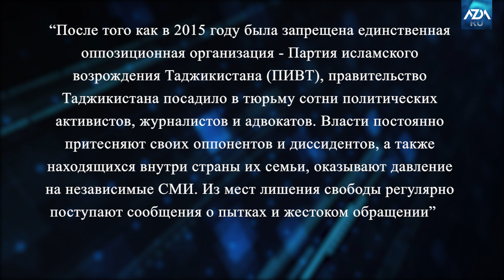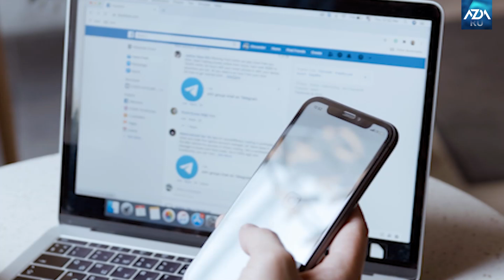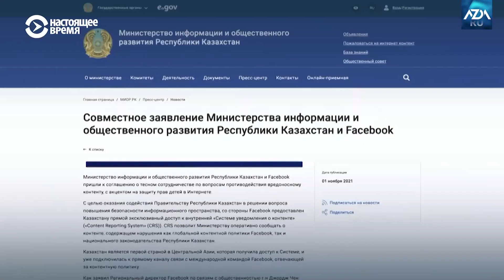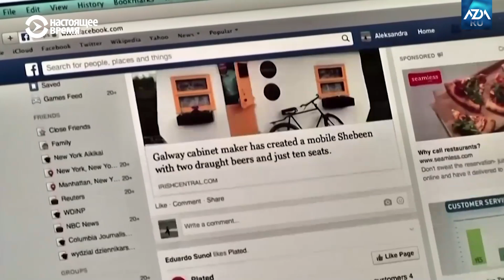🌎 "Итоги недели Центральной Азии" |AZDA RU| 07.11.2021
🔹 Кадровые перестановки в Таджикистане: Горно-Бадахшанская автономная область получила новое руководство

🔹 Амнистия в Казахстане: кто выйдет на свободу?

🔹 Граница Кыргызстана и Таджикистана: переговоры й работа продолжаются

🔹 В России пропал туркменский оппозиционный активист Азат Исаков